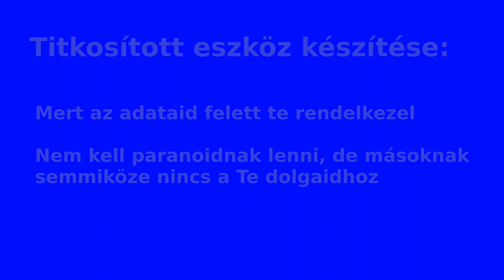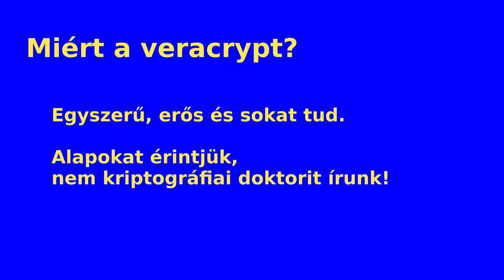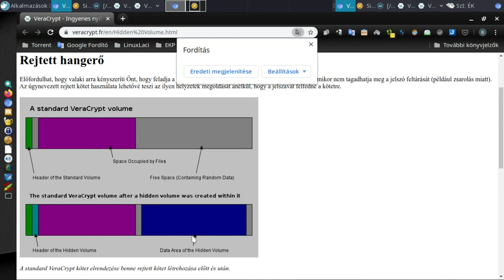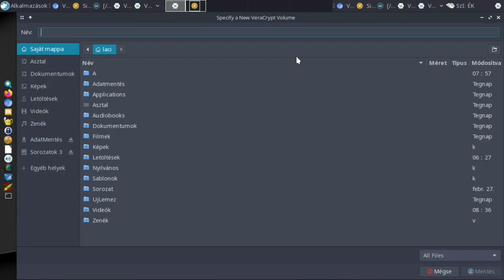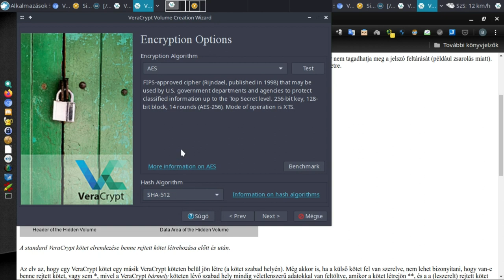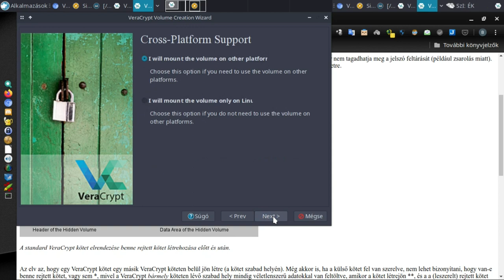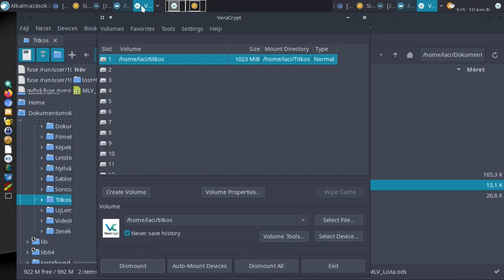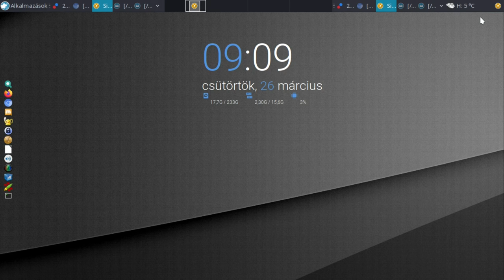Veracrypt alapok Linux alatt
A mai Magyar Linux Videóban a titkosított konténer, adattároló, partíció lehetőségét nézzük meg. Egy kényelmesen használható, de hatékony és sok titkosítási algoritmust ismerő programot, a Veracrypt-et mutatom be. Az alapokat, hiszen ez is elegendő ahhoz, hogy olyan titkosítást használjunk, amiben biztonságban tudhatjuk a belerakott fájlokat.

Jó Linuxozást!
A blogom: magyarlinux.hu